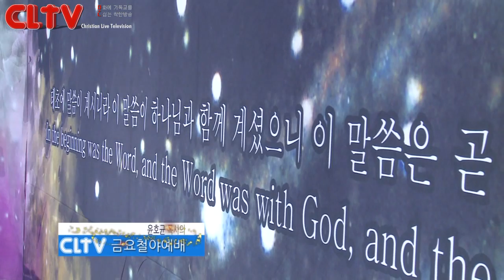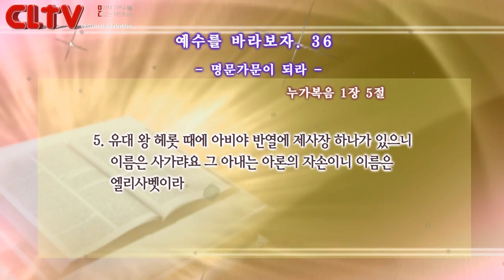CLTV파워금요예배(HD)_예수를 바라보자(36회)_'명문가문이 되라' 화광교회(윤호균목사)